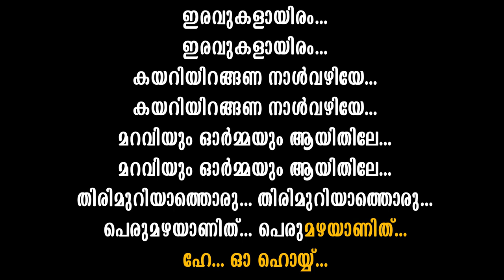Vellodin Kingini | Karaoke | e-Valayam | Jerry Amaldev |Rafeeq Ahammed | Revathy S Varmha | Joby Joy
e വലയം | Vellodin Kingini - Karaoke
Lyrics: Rafeeq Ahammed
Produced by Joby Joy Vilanganpara
Story & Direction: Revathy S Varmha
Production Banner: GDSN Entertainments in association with Filmfeast Creators
Screenplay & Dialogues: Sreejith Mohandas
Cinematography: Aravind K
Second Unit Cinematography: Bipin Varma, Jijo Abraham, Anil Vijay
Sync Sound, Sound designer & Re recording: Smith Thampan
Editor: Sasi Kumar
Background Score: Aby Salvin
Art Direction: Vinod George
Costumes: Shibu Thannikkapilly
Make-up: Libin Mohanan
Choreography: Dr. Sreejith Dancity, P. Dhanashegharapandian, Mohamed Nizar Khan, Ashbin
Singers: Lathika, Madhu Balakrishnan, Durga Vishwanath, Sangeetha Chennai, Vinod Udayanapuram
DI & Colourist: Bipin Varma
Associate Director: Jayaraj Ambadi
Spot edit: Azeeb
Project Coordinator: Shihab Ali
Production Controller: Jose Varapuzha
PRO: A S Dinesh
Design: Showbox
VFX: Coconut Bunch
DI Studio: Iris Studio
Cast: Ashly Usha, Renji Panicker, Nandu, Muthumani, Shalu Rahim, Sandra Nair, Anees Abraham, Akshay Prasanth, Sidhra, Mubasheer, Geetha Maathan, Vinod Thomas, Jayathi Narendran, Kumar Sethu, Kishore Pithamparan, Arya Menon, Geophy Mathew, Chithra Pai, Gopan Mangattu, Krishna Kumar, Madhavu Ilayidam, Ajayan Kadanadu, Rajesh Menon, Raghu, Saji Kochi, Rageesh Nair, Vinod Udayanapuram, Anandhu, Manaaf